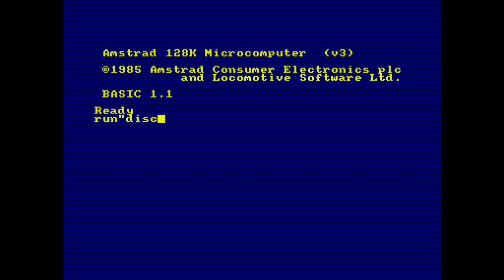Amstrad CPC Longplay: JET PACO 2023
A brand new game by the Mojon Twins.

00:00  Loading / Title screen
00:33  Level 1
08:46  Level 2
22:26  Level 3
32:00  End screen

MiSTer (FPGA) Amstrad CPC HDMI capture at 720p/50Hz.
This video is uncut.